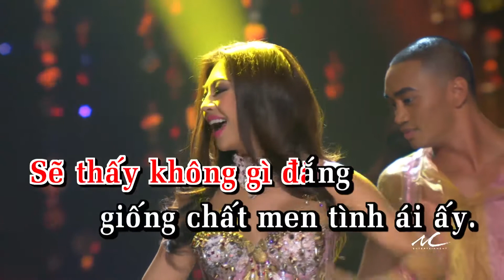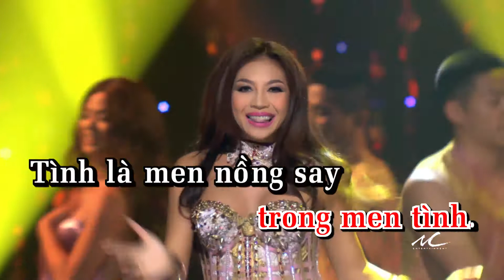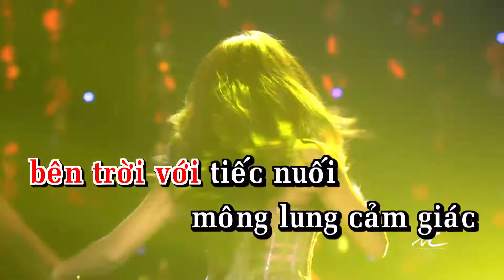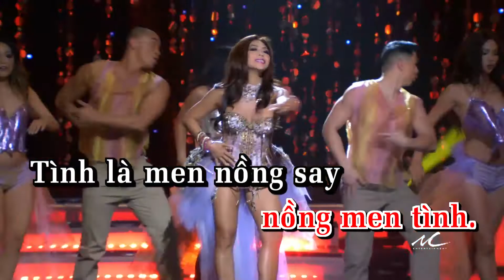Thùy Vân - Men Tình (Karaoke)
DVD Vol. 10:  Nam Vương & Hoa Hậu Người Việt tại Las Vegas